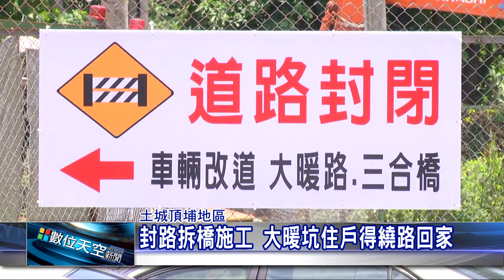1050513【數位天空新聞】封路拆橋施工 大暖坑住戶得繞路回家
封路拆橋施工 大暖坑住戶得繞路回家